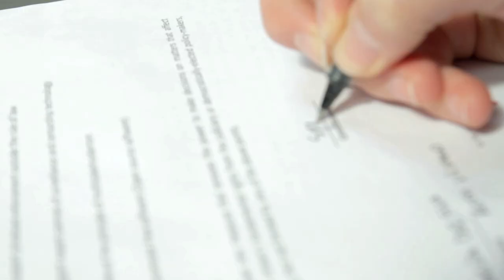#39 Delfina Rossi supports WePromise